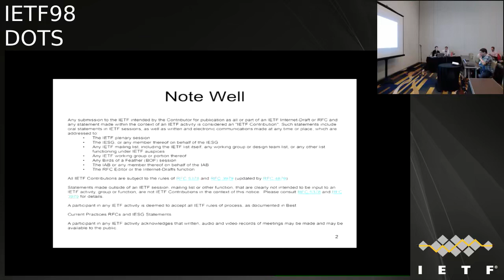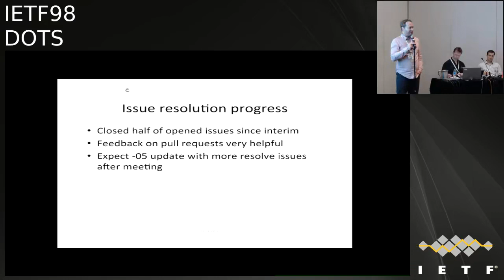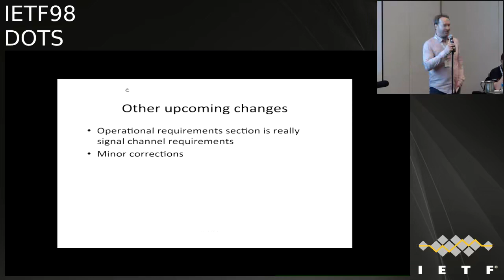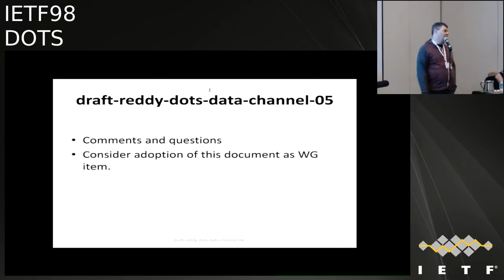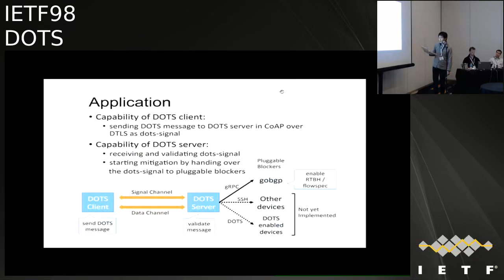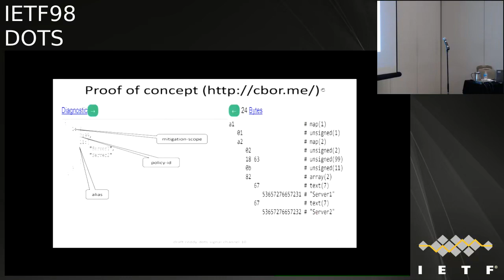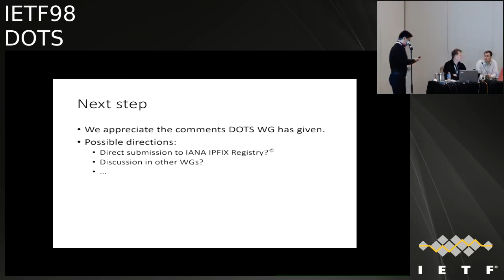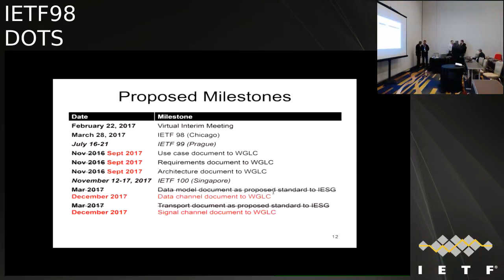DOTS 20170328 1640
IETF 98 IETF 98 Hacking conference